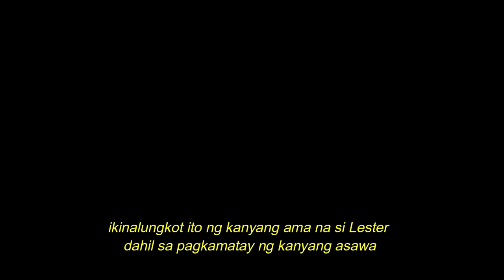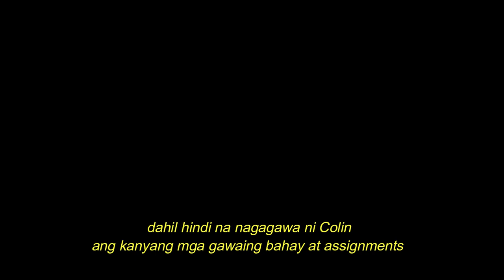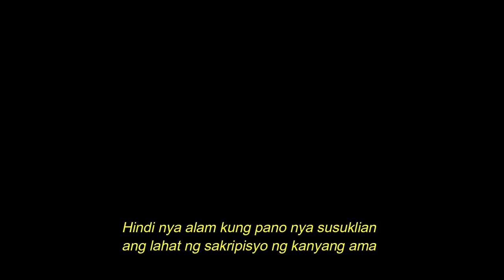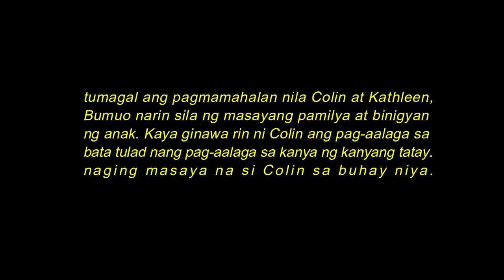UTANG NA LOOB (ETHICS)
"UTANG NA LOOB"

Group Members:

Camille Hernandez
John Colin Hernandez
Kathleen Gozo
Lester Jamandre
Harold Gambala
Caleb Andrei Juanito

Submited to: Ms. Francene Samaniego